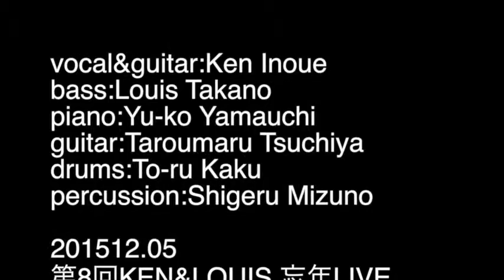第8回KEN&LOUIS 忘年LIVE 151205 DVD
vocal&guitar:Ken Inoue
bass:Louis Takano
piano:Yu-ko Yamauchi
guitar:Taroumaru Tsuchiya
drums:To-ru Kaku
percussion:Shigeru Mizuno
movie:Seizo Terasaki Hiroshi Ito